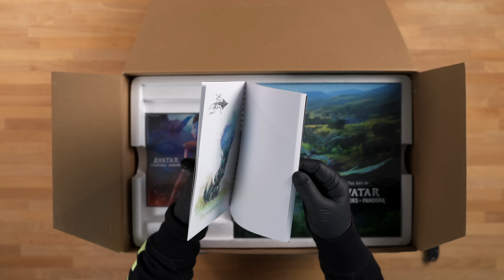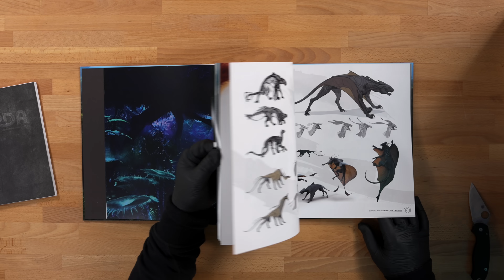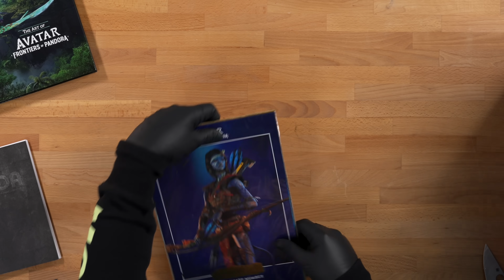ÚJABB KIRÁLY SZOBROT KAPTUNK! 🤩 | Avatar Collector's Edition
Köszönjük a Ubisoftnak ezt a váratlan meglepetést! 👀